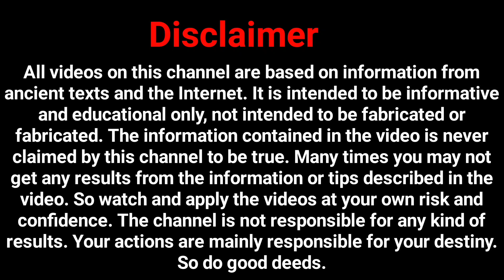October rashifol in bengali 2021 | অক্টোবর মাসের রাশিফল ২০২১ | মাসিক রাশিফল | কেমন কাটবে অক্টোবর মাস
Door of destiny is a new modern bengali astrology channel based on vedic astrological videos.

ডোর অফ ডেস্টিনি একটি আধুনিক জ্যোতিষশাস্ত্র বিষয়ক বাংলা ভিডিও চ্যানেল, যেটা সম্পূর্ণভাবে বৈদিক জ্যোতিষ এর ভিত্তি করে গঠিত ।

এই চ্যানেলে নানারকম জ্যোতিষশাস্ত্র , বাস্তুশাস্ত্র ,বিভিন্ন মন্ত্র বিসয়ক নানা টিপস_টোটকা , নানারকম অজানা রহস্য ,পৌরাণিক কথা, ধর্মীও কথা জানতে পারবেন।

একজন জ্ঞানী জ্যোতিষী আপনাকে সঠিক পথের দিশা দেখাতে পারেন, যে পথ অনুসরণ করলে আপনি সফল হবেন। কিন্তু আপনার ভাগ্যকে পরিবর্তন করে দিতে পারেন না।শুধুমাত্র আপনার কঠিন চলার পথটিকে সহজ করে দিতে পারেন। স্বয়ং ঈশ্বরের একমাত্র আপনার ভাগ্য পরিবর্তন করার ক্ষমতা আছে।

** মনে রাখবেন সব সমস্যারই সমাধান রয়েছে। সেগুলি শুধুমাত্র প্রয়োগের কৌশল জানতে হবে।

১) রাতারাতি ধনী / কোটিপতি করে দেওয়ার কোন উপায় আমার জানা নেই।
২) বশীকরণ বিদ্যাও আমার অজানা।

পরমেশ্বর এর কাছে আপনাদের মঙ্গল কামনা করি । ভালো থাকবেন সুস্থ থাকবেন ভালোবেসে পাসে থাকবেন।

                                   ধন্যবাদ